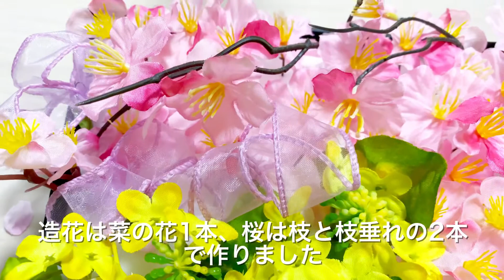簡単100均造花 フラワーアレンジメント 桜と菜の花 〜春の風景〜 ハンドメイド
なるべく簡単に100均でシルクフラワーのアレンジメントを作ってみました。
春っぽい桜と菜の花。
パステルカラーがふんわり、ほんわか♡ハンドメイド。
土台にメラミンスポンジを使ってみました。
オアシスの様に粉やボロボロ感もなく、普通のスポンジより目が細かいので
刺しやすく、ゴミ・片付けも簡単。
扱いやすい感じがしました。
材料はダイソーやセリアで購入。
手軽に安い物を使用したので初心者の方も失敗しても気にせず
トライ出来るのではないかと思います。
参考になるところがあれば幸いです。